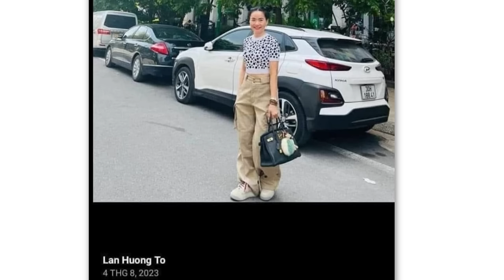Lộ danh tính đứa cháu gái “ma men” của ông đại tướng họ Tô!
Chỉ là cháu ông Tô Lâm, cô này không có quyền không chức vụ gì mà cả một tập thể ăn lương của dân bảo vệ kẻ sai tấn công vào người đúng. Đấy là hình ảnh của Bộ Công an do Tô Lâm điều hành. Cách hành xử như thế được gọi là “vô pháp vô thiên” muốn làm gì thì làm. Sếp nào thì lính đấy.